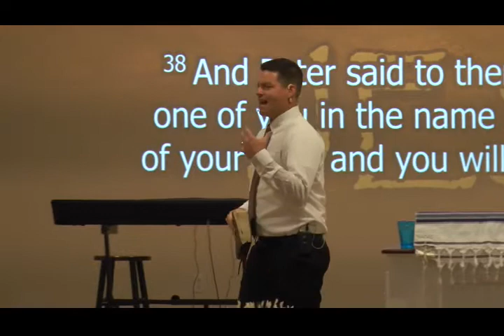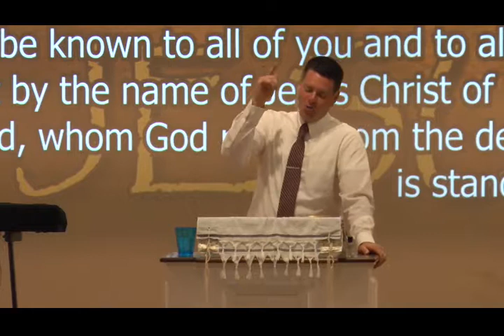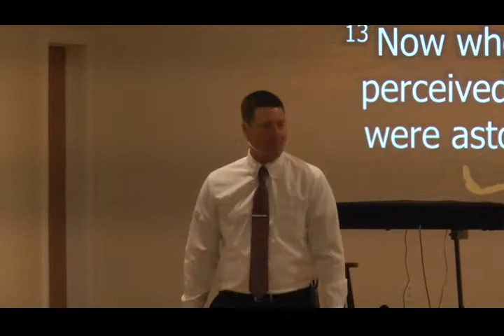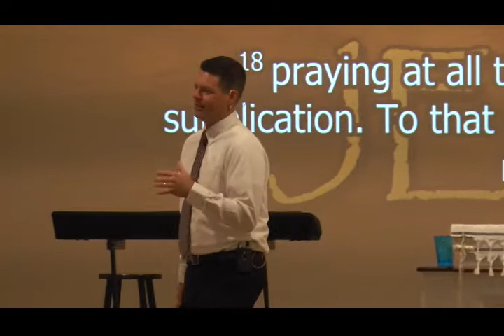Boldly Proclaim His Name - Sept 1 2019